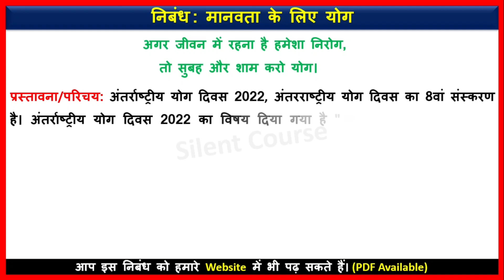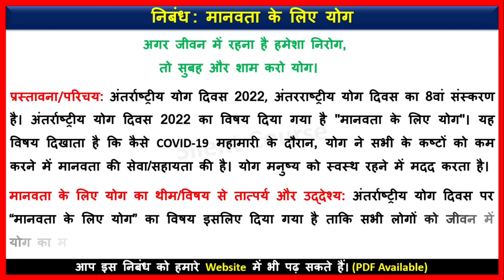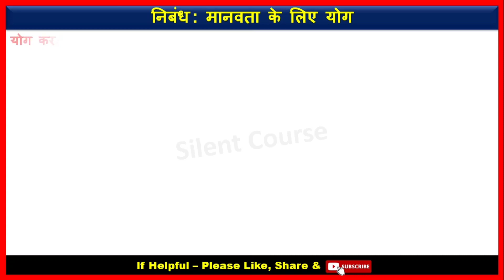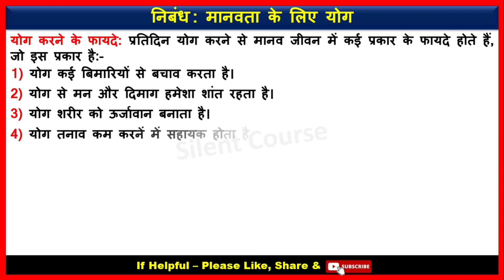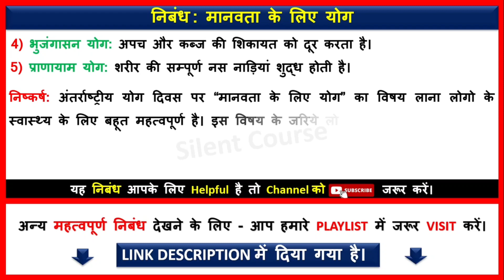मानवता के लिए योग पर निबंध | Essay on Yoga For Humanity In Hindi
👇 Playlist :  Yoga For Humanity & International Yoga Day Essay/Speech

👉 About Video : - Hello my friends today we will learn that how to write मानवता के लिए योग पर निबंध | Essay on Yoga For Humanity In Hindi | Yoga For Humanity Essay